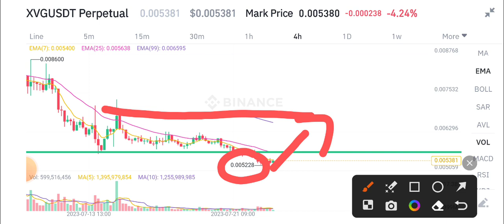Verge XVG Urgent News Today! XVG Coin Price Prediction